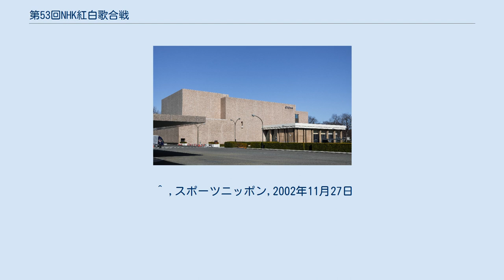第53回NHK紅白歌合戦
『第53回NHK紅白歌合戦』（だいごじゅうさんかいエヌエイチケイこうはくうたがっせん）は、2002年（平成14年）12月31日にNHKホールで行われた、通算53回目の『NHK紅白歌合戦』。
19時30分 - 21時25分および21時30分 - 23時45分にNHKで生放送された。
 「憧れのTVヒーロー&ヒロイン50年ショー」の曲目・歌手は次の通り。
 ^ 『スポーツ報知』2002年10月15日付 ^ ＮＨＫ紅白 司会は局アナ,スポニチアネックス,2002年10月4日 ^ ｢お見合いキャンセル｣有働アナ紅白続投 ,スポニチアネックス,11月15日 ^ 有働は前回紅組司会に決まった際、司会発表会見で「久保ちゃんの産休代理です。NHKも思い切ったことやるなぁ」と述べ、報道陣の笑いを誘っていた。
 ^ ＮＨＫ紅白 司会は局アナ,スポニチアネックス,2002年10月4日 ^ ｢紅白｣司会に膳場アナ白羽,スポニチアネックス,2002年10月15日 ^ 田中さんは辞退…紅白審査員発表、スポニチアネックス、2002年12月26日。
（インターネットアーカイブのキャッシュ）。
 ^ 黒四中継みゆきが52.8%でトップ、スポニチアネックス、2003年1月7日。
（インターネット・アーカイブのキャッシュ）。
 ^ 2006年12月15日放送のニッポン放送『中島みゆきのオールナイトニッポン』より ^ みゆき｢紅白｣ノースリーブ熱唱、スポニチアネックス、2003年1月1日。
 ^ 『スポーツニッポン』と『デイリースポーツ』が揃って12月19日付でこのように報じた。
 ^ 中島みゆきは“最高潮”46番目、スポニチアネックス、2002年12月27日。
 ^ 中島みゆき、歌詞を間違えた「紅白」での秘話告白,スポーツ報知,2016年10月29日 ^ 中島みゆき“天気次第”でトリも ^ 『スポーツニッポン』2002年12月27日付 ^ 年間視聴率1位陥落は第49回の前例があるが、この時は同紅白を上回ったものが総合テレビの『1998 FIFAワールドカップ』の日本対クロアチア戦であった。
 ^ 鳥羽一郎のサポート ^ 「freebird」「夜空ノムコウ」のメドレー ^ a b 初出場は14組　紅白出場歌手発表、スポニチアネックス、2002年11月27日。
（インターネット・アーカイブのキャッシュ） ^ 北島三郎 中継チクリ、スポニチアネックス、2002年12月30日。
（インターネット・アーカイブのキャッシュ） ^ オペラ界からはジョン健ヌッツォら、スポニチアネックス、2002年11月27日。
（インターネット・アーカイブのキャッシュ） ^ 沖縄の風呼ぶ…夏川りみ、BEGIN、スポニチアネックス、2002年11月27日。
（インターネット・アーカイブのキャッシュ） ^ 中島みゆき「プロジェクトＸに感謝」、スポニチアネックス、2002年11月27日。
（インターネット・アーカイブのキャッシュ） ^ 華原4年､SMAP2年ぶり復帰、スポニチアネックス、2002年11月27日。
（インターネット・アーカイブのキャッシュ） ^ 14年ぶり明菜「大変光栄」、スポニチアネックス、2002年11月27日。
（インターネット・アーカイブのキャッシュ） ^ 喜多由浩『『イムジン河』物語 “封印された歌”の真実』アルファベータブックス、2016年、151頁。
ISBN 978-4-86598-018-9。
 ^ ,スポーツニッポン,2002年11月27日